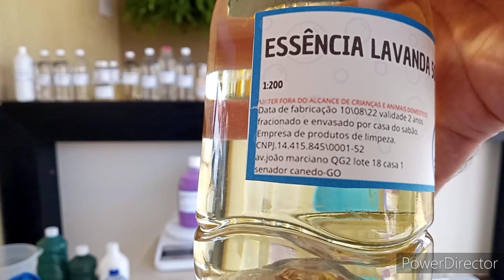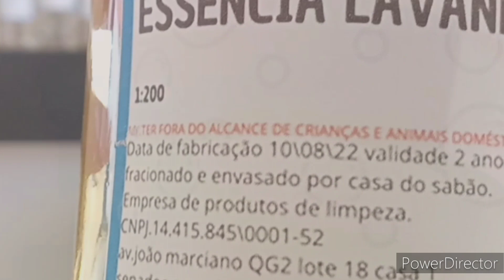Kit DESINFETANTE LAVANDA | Casa do Sabão